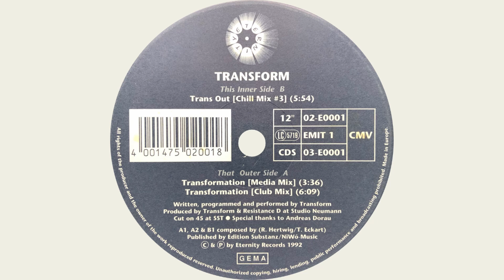Transform – Transformation (Club Mix).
Transform – Transformation
Label : Eternity – EMIT 1, Eternity – 02-E0001
Format : Vinyle, 12", 45 RPM
Pays : Germany
Sortie : 1992
Genre : Electronic
Style : Trance, Ambient